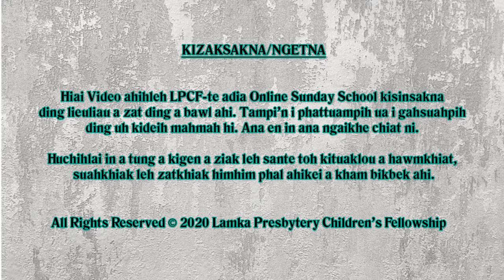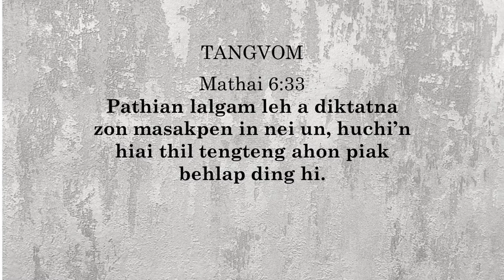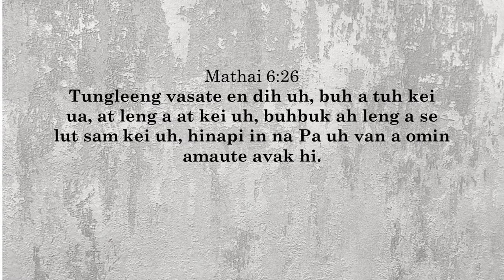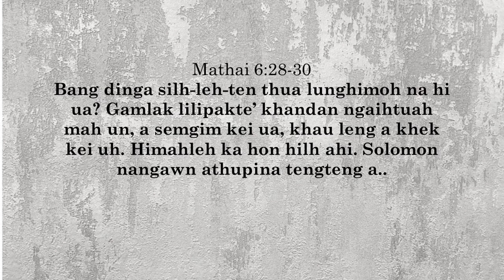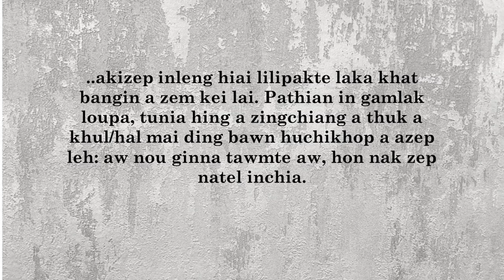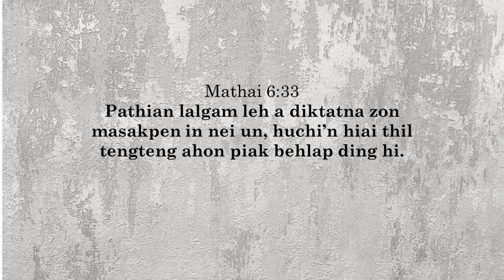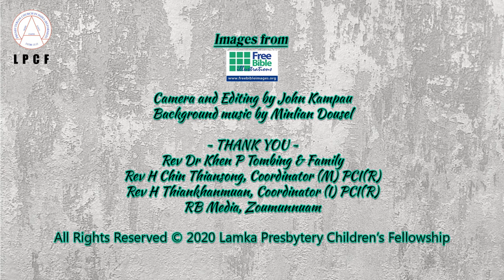JUNIOR HIGH KUM KHATNA: 13 - Poimoh Masa Theihsiamna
LPCF's Online Sunday School
JUNIOR HIGH KUM KHATNA
13 - Poimoh Masa Theihsiamna